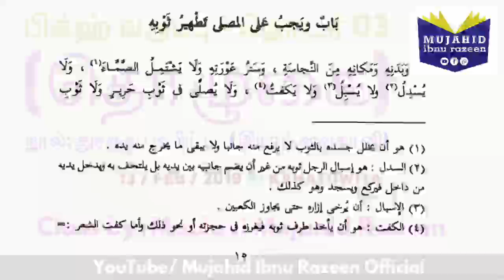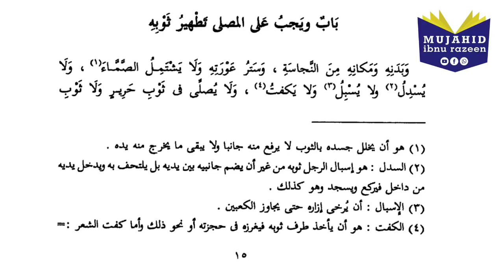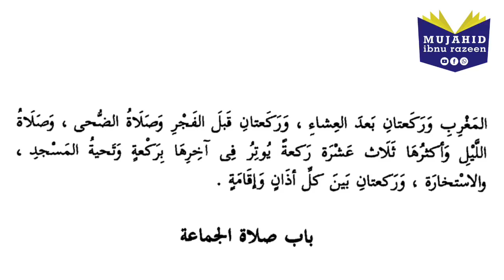பிக்ஹ் வகுப்பு | துரருல் பஹிய்யா | தொடர் 03 | +QA | Kahatowita | Mujahid Ibnu Razeen | 13 Feb 2019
பிக்ஹ் வகுப்பு | துரருல் பஹிய்யா | தொடர் 03 | Imam Shawkani | Kahatowita | Mujahid Ibnu Razeen.